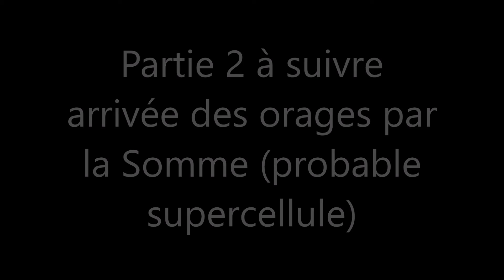28 juin 2021, gros bourgeonnements [timelapse partie 1]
Coucou,
En ce 28 juin 2021 le temps est bien lourd et humide, faisant limite penser à un temps tropical. Les cumulus bourgeonnements à une vitesse folle en donnant quelques averses au sud et à l'ouest de ma position.
Le cisaillement directionnel des vents est bien présent et donne un beau bazar là haut.
Directement à la suite le ciel s'est dégagé et les puissances cellules orageuses de la Somme ont été visible! Timelapse à suivre dans une 2ème vidéo

Moringhem
vitesse x81 (en 2 min 11s de vidéo équivaut à 3h en temps réel)
Florian M Photographie et Météo